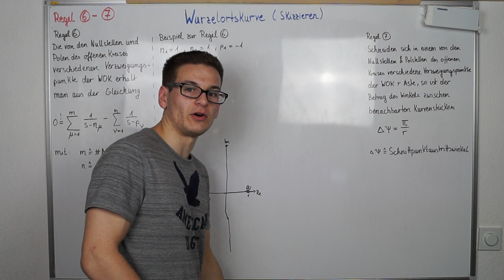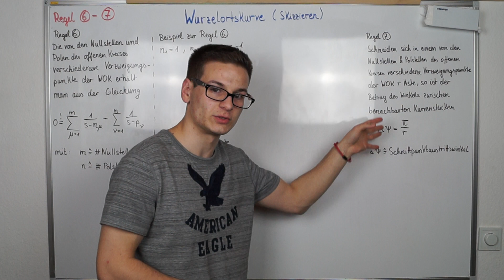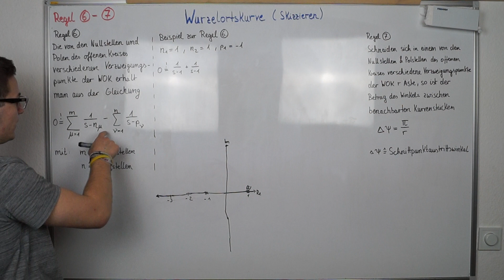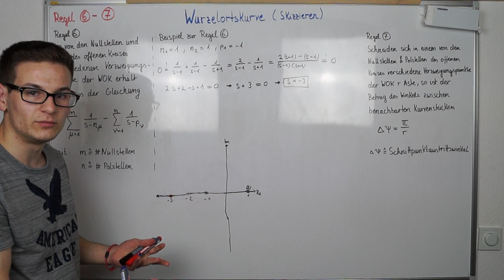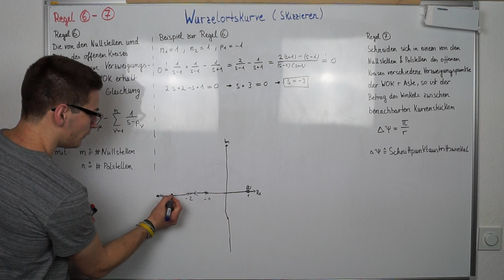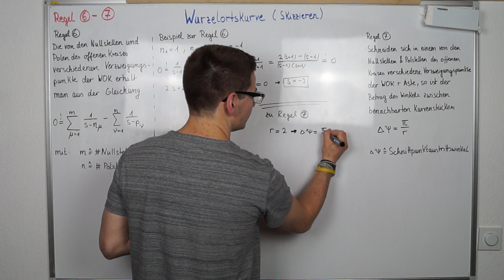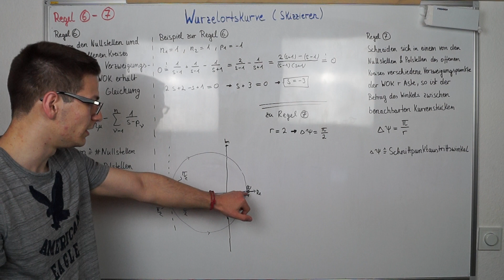Wurzelortskurve skizzieren [Regel 6 - 7] | Regelungstechnik